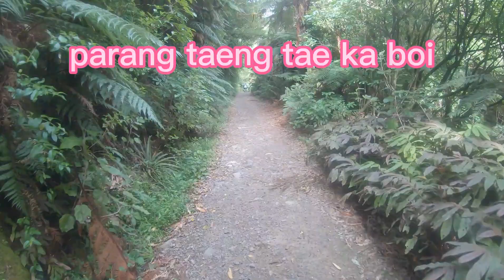Vlog ba to? | Rider of the day | Overcoming our Fears